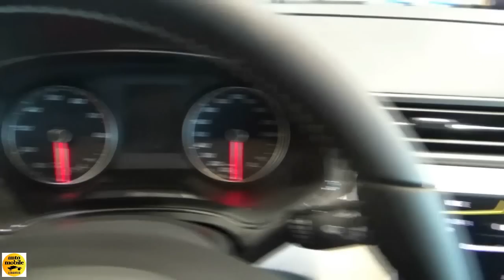2018 Seat Arona 1.0 Eco TSi 115 xcellence - Exterior and Interior - Salon Automobile Lyon 2017